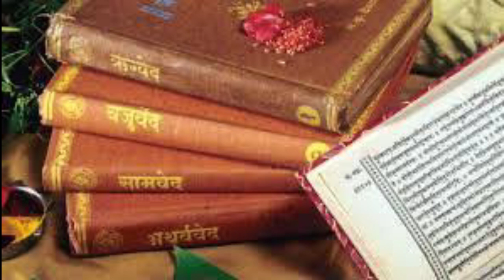अक्षय तृतीयेला ह्या वस्तु खरेदी करा माता लक्ष्मी प्रसन्न होतील | Akshay Tritiya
अक्षय तृतीयेला सोने चांदी पेक्षा ही मौल्यवान वस्तु खरेदी करा, माता लक्ष्मी प्रसन्न होतील.

I am not owner of any content. Which is used in this video, all resources like picture or videos are getting from google and any other helpful websites. Which help us to explain video nicely and deeply, So I credit to my all work to google and any other helpful websites. If I used any others content then I will definitely credit to him Thanks. I hope all owners understood me if I used some content in my videos.